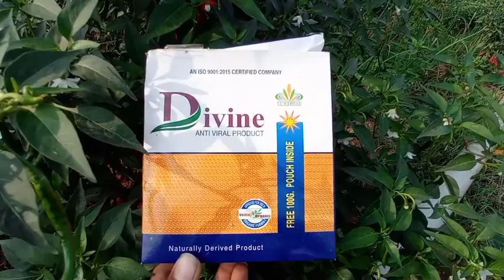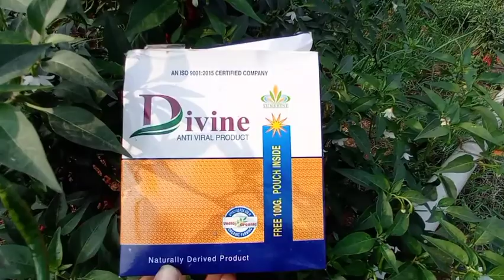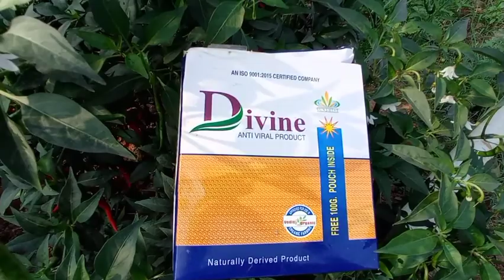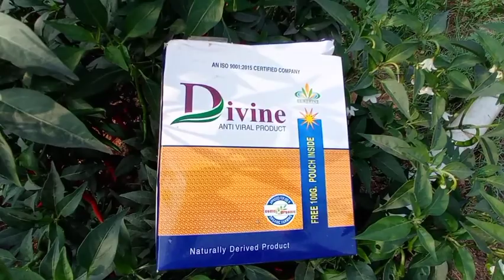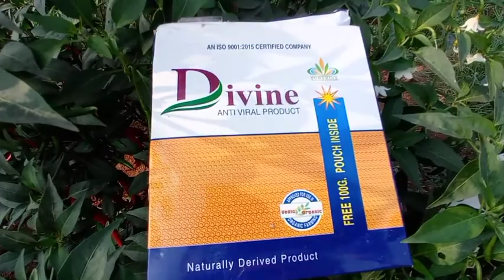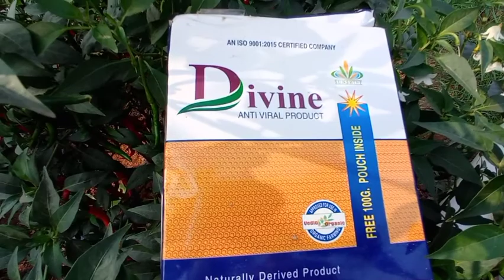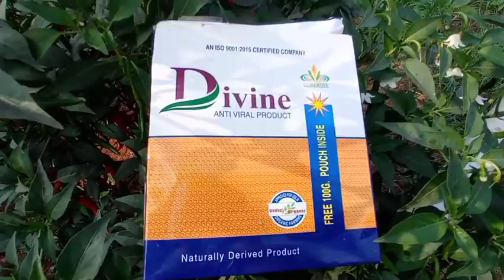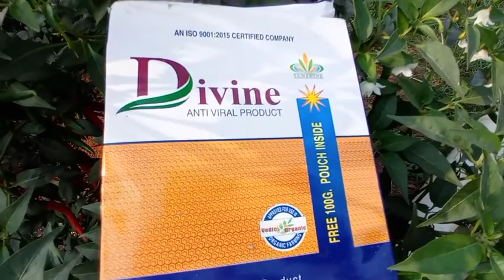Sun shine Divine use in red chillies